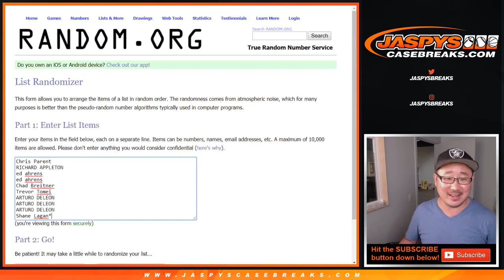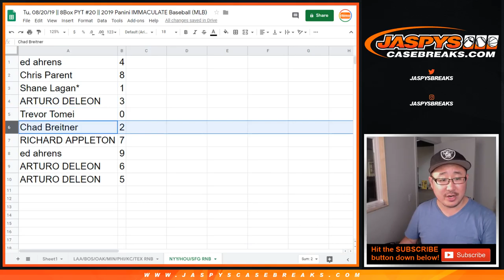NYY/HOU/SFG RNB || Tu, 08/20/19 || 8Box PYT #20 || 2019 Panini IMMACULATE Baseball (MLB)